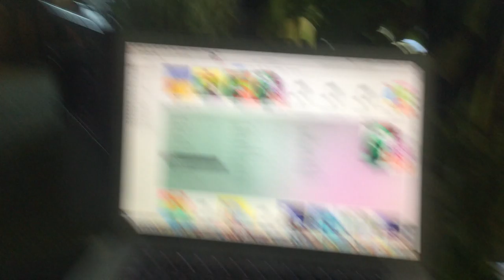jax car wash